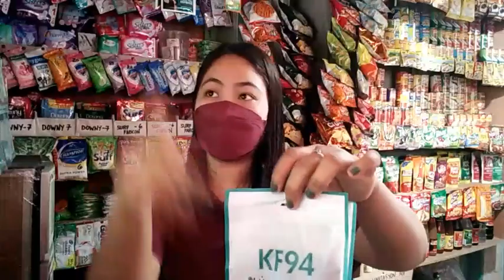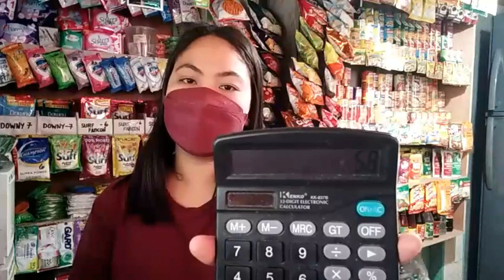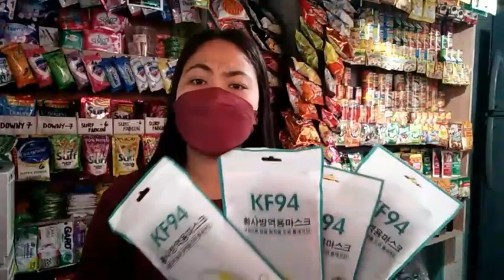DAGDAG KITA SA SARI-SARI STORE/INDEMAND NA PANINDA NGAYON NA PWEDE TALAGANG PAGKAKITAAN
January 20,2022